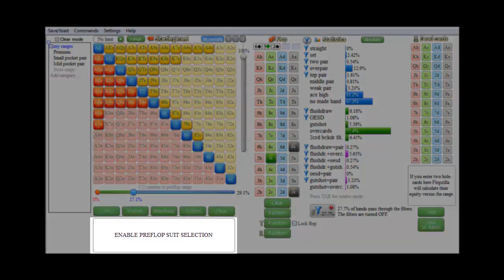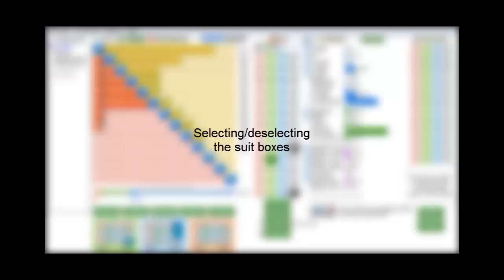Flopzilla: Suit selection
A short video on how to filter for suits in Flopzilla.

PS: This is a repost of an older video, but with better audio